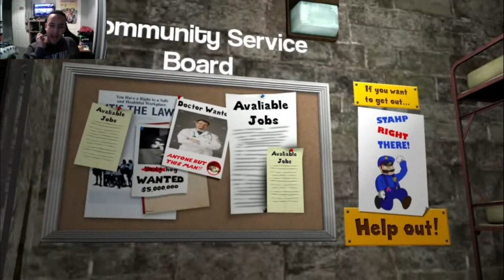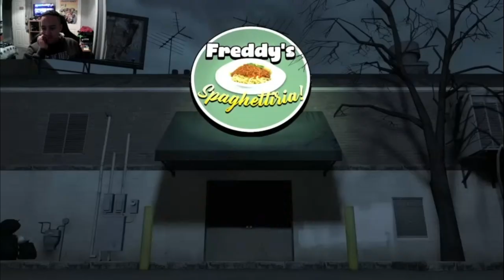We Are Back At Freddy's Spaghetteria Smg4 Remastered64 Freddy's Spaghetteria [Reaction]